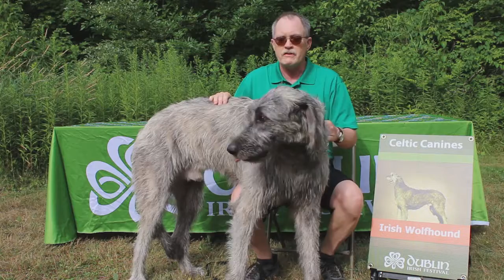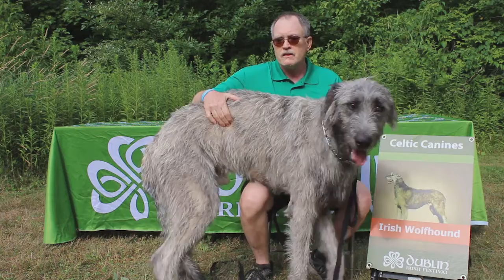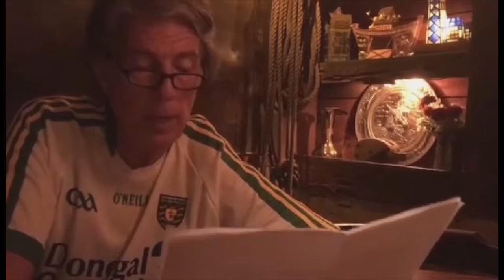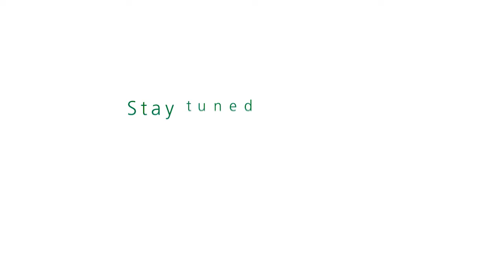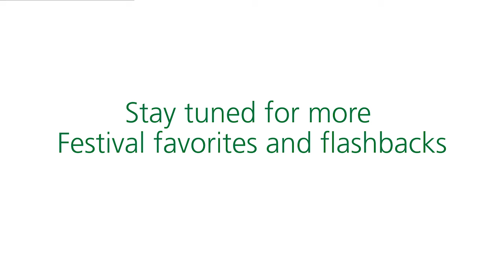DIF - Sunday, August 2, 2020 - Video 2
Dublin Irish Festival presents Gerry Curran, Irish Wolfhound, Joe and Linda Murnane, Committee Member, Jeanne Crane, Author, Etner the Haggis, JP Sexton Author, Dulahan